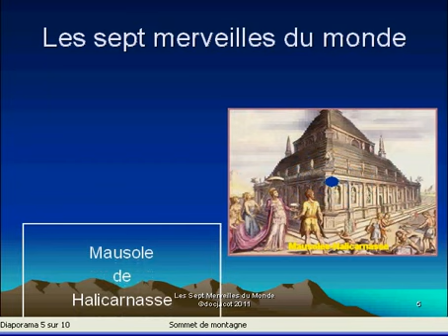Les Sept Merveilles du Monde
La liste des Sept Merveilles, comptent parmi les œuvres architecturales et artistiques les plus extraordinaires du monde antique.